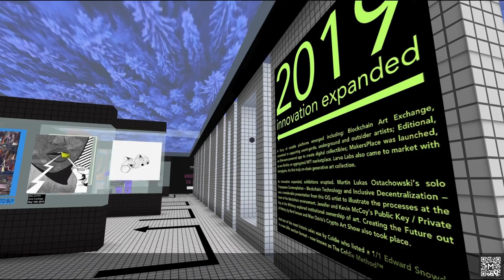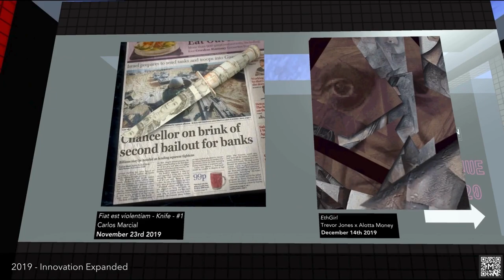{R(Evolutionaries);} by MORROW collective 2019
Innovation expanded

A flurry of notable platforms emerged including: Blockchain Art Exchange, committed to supporting avant-garde, underground and outsider artists; Editional, an Ethereum-powered app to create digital collectibles; MakersPlace was launched, as was Rarible; an aggregated NFT marketplace. Larva Labs also came to market with Autoglyphs, the first truly on-chain generative art collection.

As innovation expanded, exhibitions erupted. Martin Lukas Ostachowski’s solo Tropopause Contemplation – Blockchain Technology and Inclusive Decentralization – was a considerable presentation from this OG artist to illustrate the processes at the heart of the blockchain environment. Jennifer and Kevin McCoy's Public Key / Private Key at the Whitney explored institutional ownership of art. Creating the Future out of History by Bard Ionson and Max Osiris's Crypto Art Show also took place.

And one of the most historic sales was by Coldie who listed a 1/1 Edward Snowden in a new 24hr auction format – now known as The Coldie Method™

Or visit for yourself!